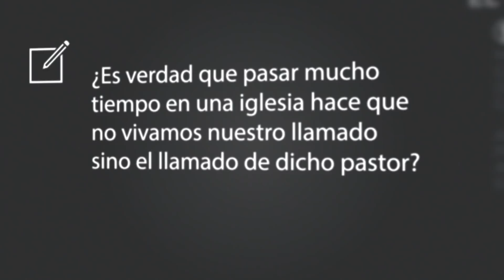#57 ¿Cuando paso mucho tiempo en la iglesia no estoy viviendo mi llamado?